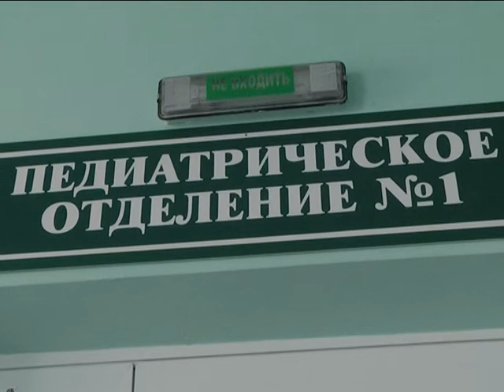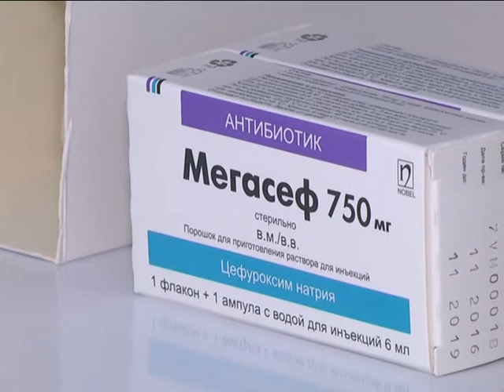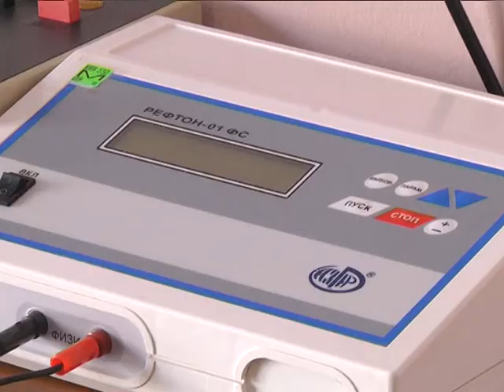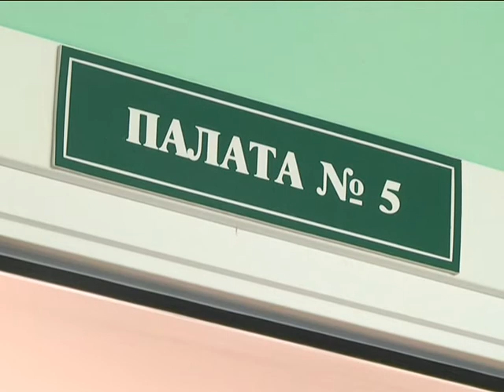2018-04-17 г. Брест. 17 апреля - Международный день борьбы с гемофилией. Новости на Буг-ТВ.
Сегодня, 17 апреля – Международный день борьбы с гемофилией. Дата эта - повод привлечь внимание общественности к тем людям, которым поставлен диагноз неизлечимой наследственной болезни. Простыми словами, гемофилия – это нарушение свёртываемости крови, а значит для больного опасны любые повреждения. Болезнь еще называют «царской» - ей страдал сын Николая II царевич Алексей. Гемофилия – что это за болезнь, почему и у кого она может возникнуть и как лечиться, расскажем прямо сейчас.